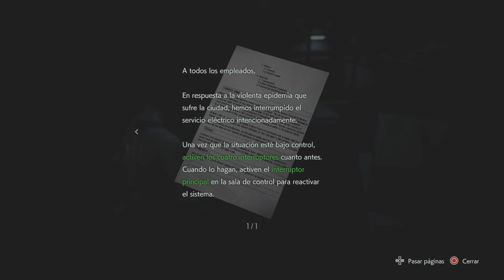Resident Evil 3 Remake | Modo Historia | Episodio 2 | PS4 HD 1080p